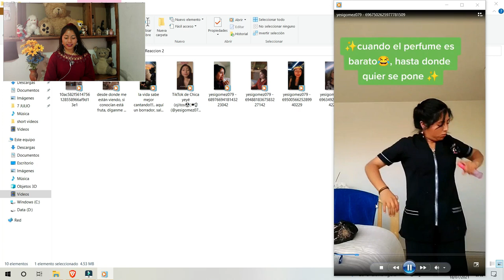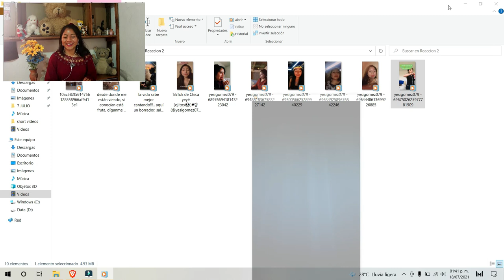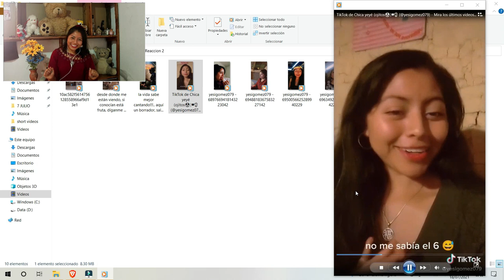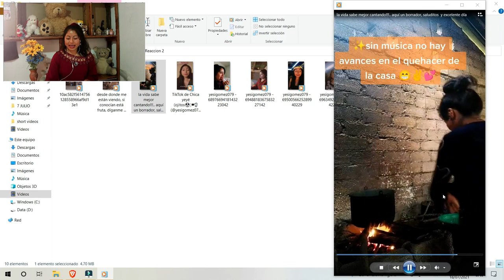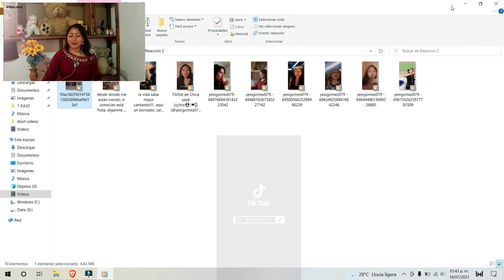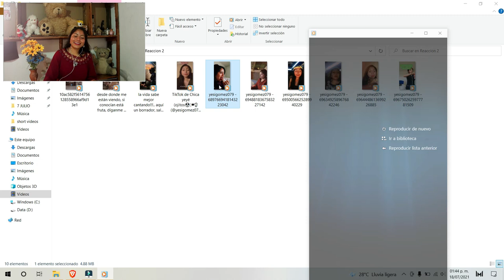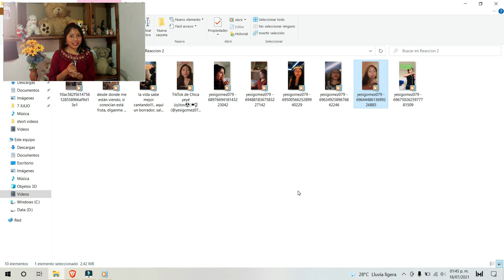Locuras reaccionadas de TikTok | Y E Y E Ojitos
Hola mis ojitos, este es el comienzo de mi canal en YouTube, esperen más contenido.